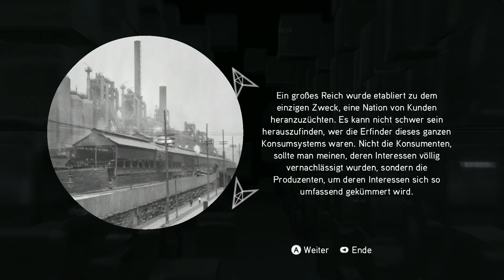Cluster 2 - Assassin's Creed Brotherhood #020 [Deutsch]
Assassin's Creed Brotherhood - ACB Let's Player der ZockerUnit
Kommentiertes Gameplay zu Assassin's Creed Brotherhood